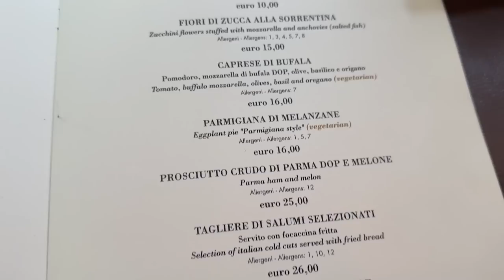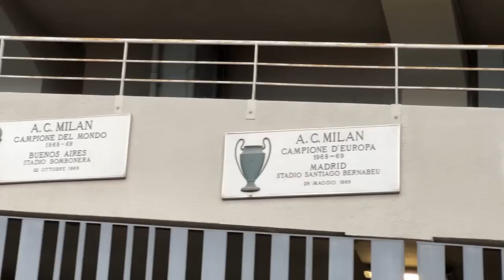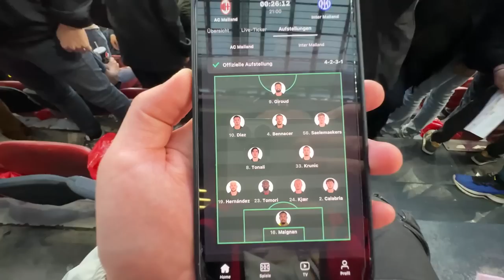Das SAN SIRO BRENNT 😍🔥 Ac Milan vs Inter Milan Derby STADION VLOG 🏟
Playlisten:
Impressum:
Simon Schildgen
C/O Fairplay-Management GmbH
Schauenburgerstraße 116
24118 Kiel

Playlisten:
Impressum:
Simon Schildgen
C/O Fairplay-Management GmbH
Schauenburgerstraße 116
24118 Kiel